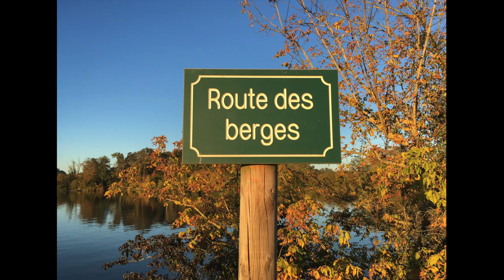SCOOTER GANG EUSKADI - Les Berges de l'Adour- Octobre 2016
Balade du Scooter Gang Euskadi sur les berges de l'Adour jusqu'à Dax.